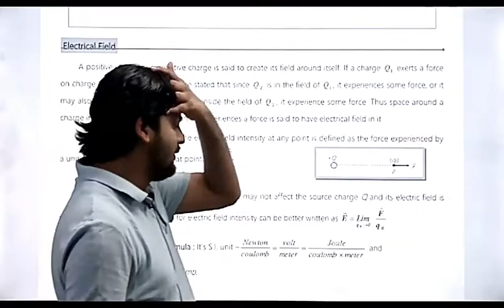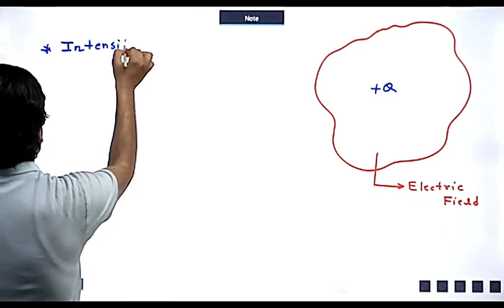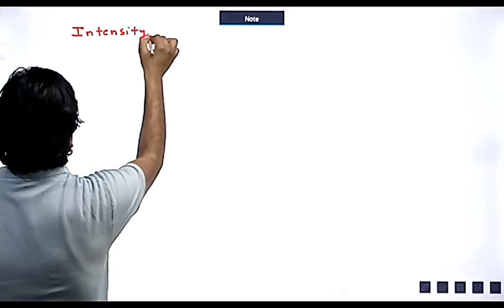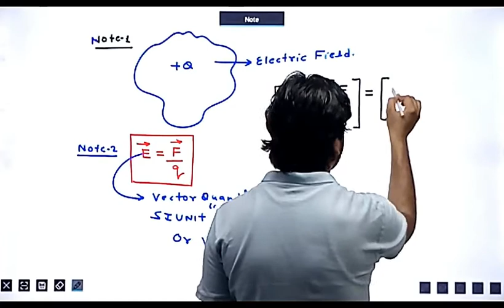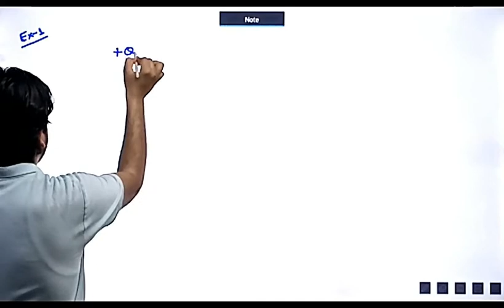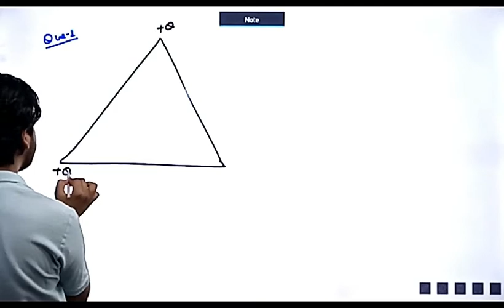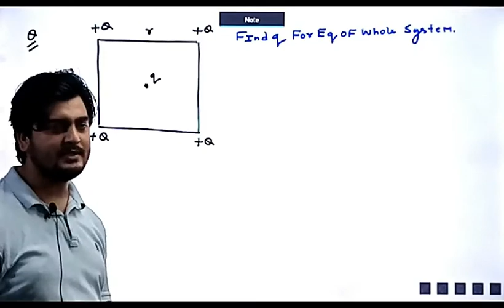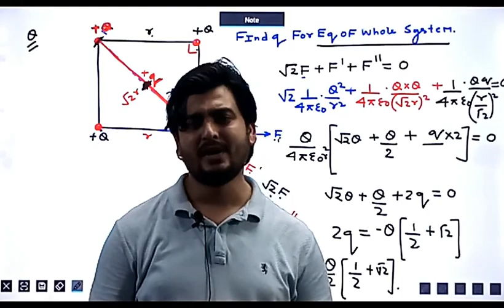LECTURE NO 19, (CLASS 12TH PHYSICS)